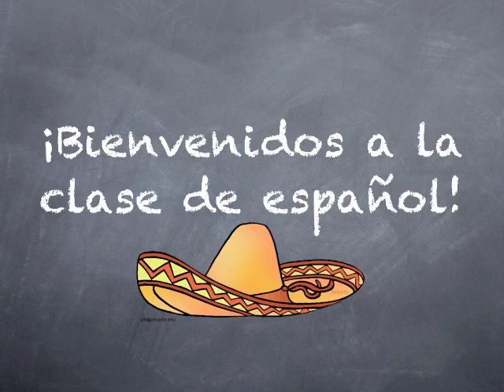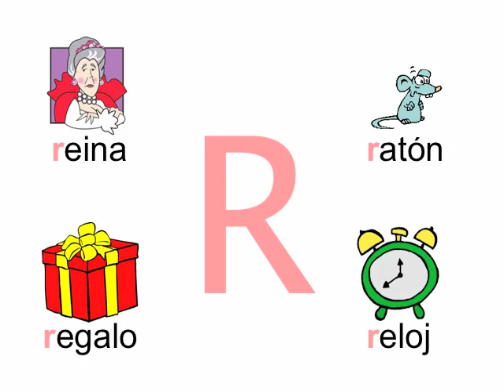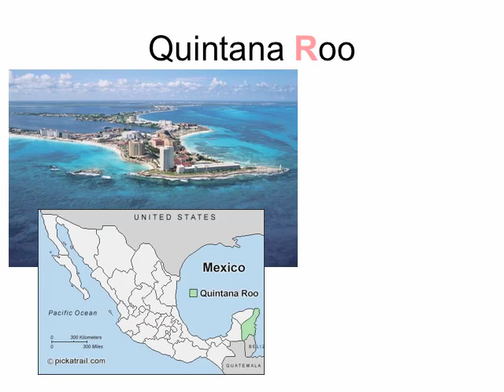La Letra "R"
This is a video about the letter "R" in Spanish.